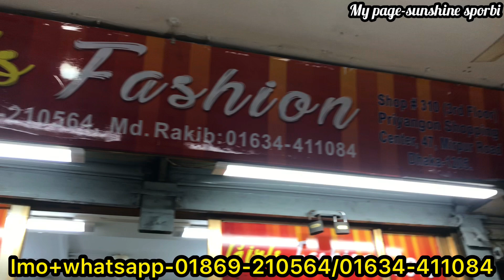Stylish Abaya collection at priyangon shoppingmall | ঈদের ধামাকা অফার চলছে আবায়াতে| sunshinesporbi💕